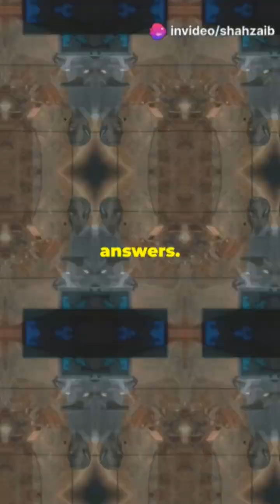The Star That Shouldn't Exist: VVV-WIT-08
25,000 light-years away, spinning at an astonishing 1,000 kilometers per second. Join us as we delve into the scientific community's puzzling questions about its existence, as massive stars usually collapse into black holes or explode. Explore the ongoing quest for understanding, with insights into various theories and the star's profound impact on research and curiosity in astrophysics.